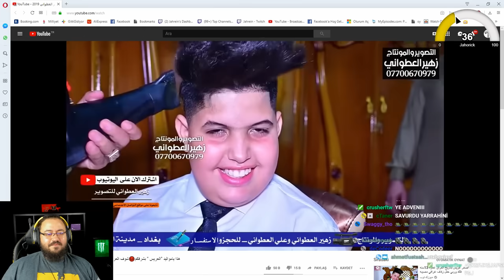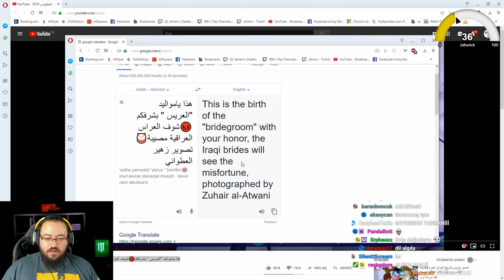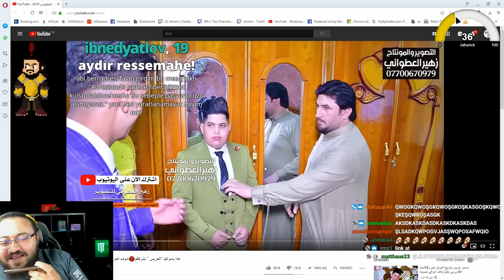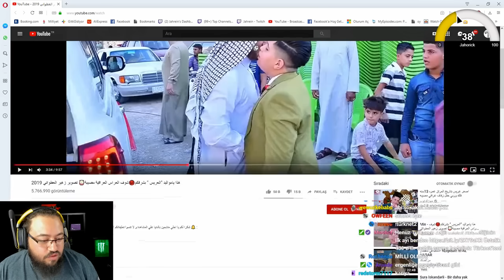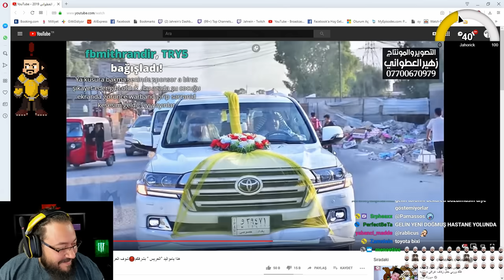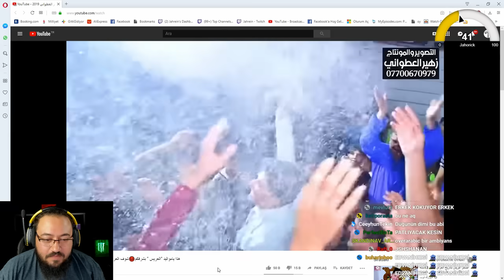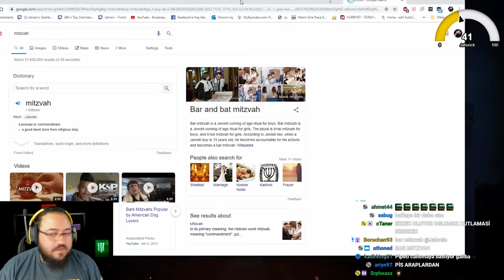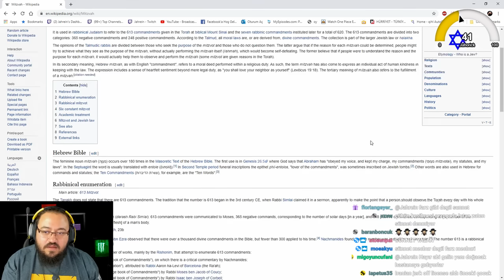JAHREİN ARAP DÜĞÜNÜ İZLEYİP GÜLMEKTEN ÖLÜYOR